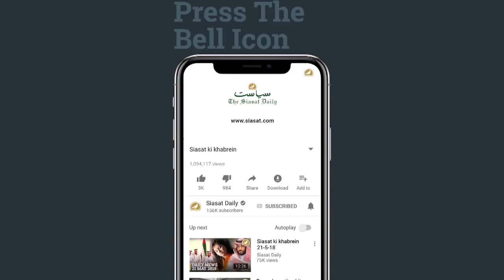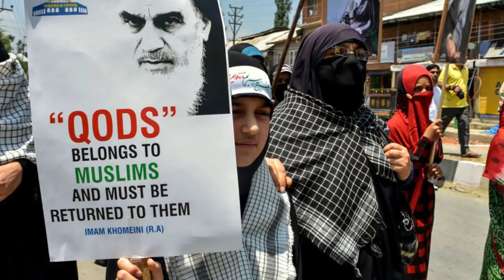Siasat ki khabrein 22nd May 2020